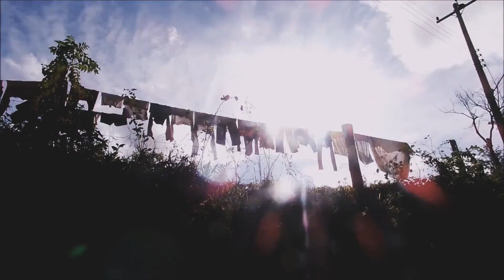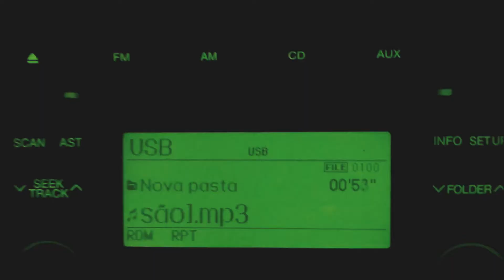148 Segundos Com ELE | Mou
Oi gentee! Quase não saiu vídeo hoje, masss acabou dando tudo certo! Esse é mais um vídeo que eu amei gravar e que tive todo o cuidado na hora da edição! A música é Dois da Tiê! Espero que gostem!!
Ps: amo tu. Tu sabe  ♡